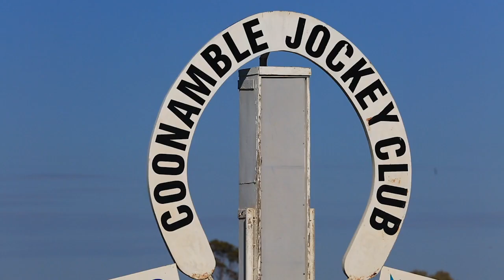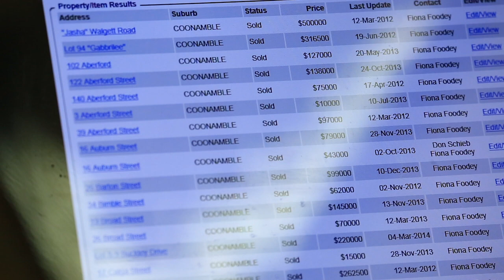Part 1: A Thriving Community, Coonamble NSW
Coonamble Mayor Allen Karanouh talks about the community and the opportunities that exist for those looking to move to a rural community such as Coonamble.

A Ray White Coonamble video production.

For information on residential property please contact
Fiona Foodey on 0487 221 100